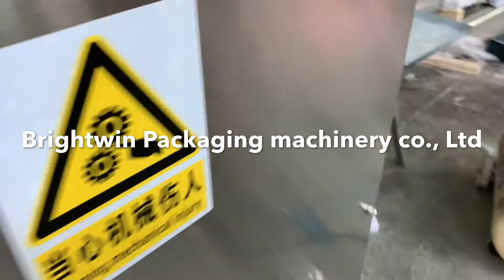10g chicken bouillon cube cake pressing wrapping carton tray packing transparent film wrapping line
Brightwin Packaging Machinery （Shanghai）Co.，Ltd.